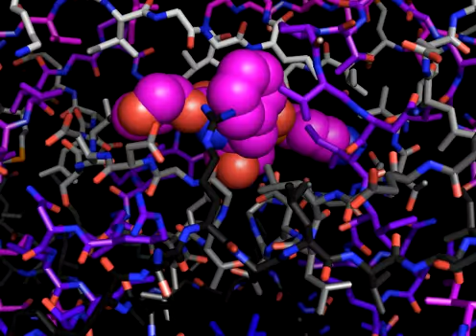HIV Protease Movie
3D structure of HIV Protease by Dr. Warren L. DeLano